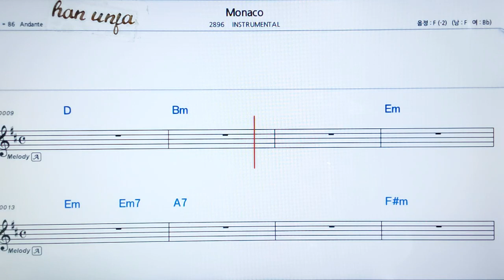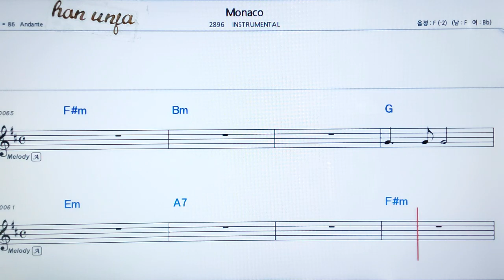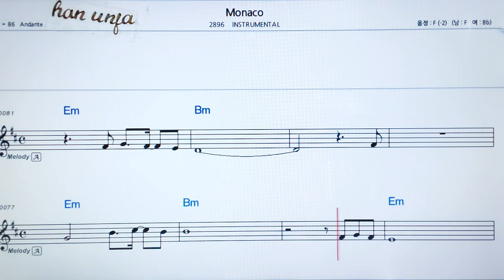Monaco/MR,경음악 👍MR,가라오케 악보 코드 가사 ,Karaoke반주